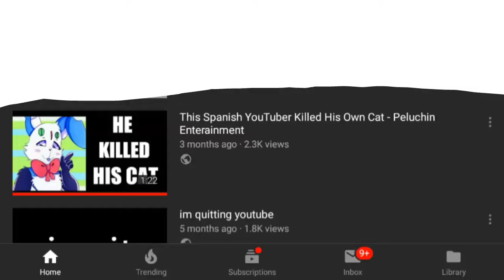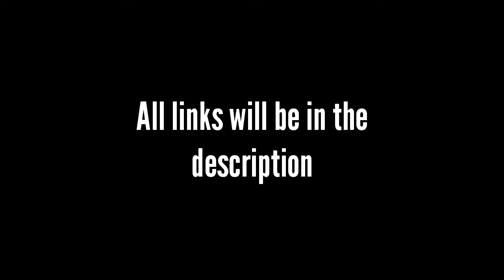I'm Coming Back to YouTube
So yeah expect more videos coming out soon (I hope my channel can get back from death ;^;)

Channels

Groups